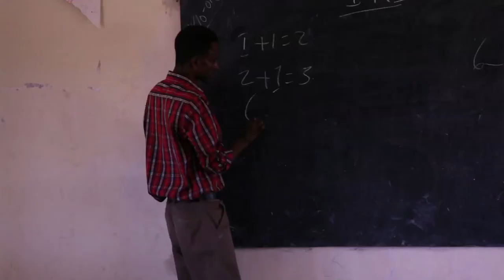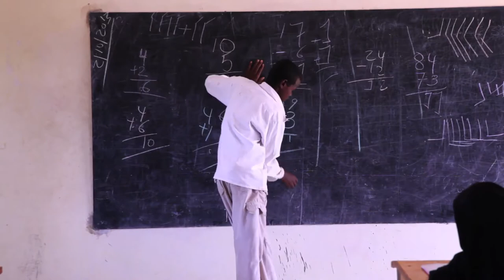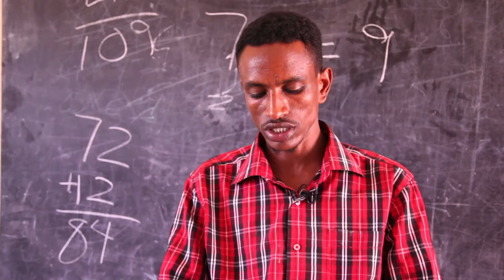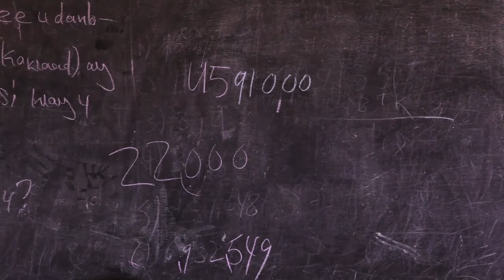UNICEF and Partners Use Technology, Flexible Curriculum for Pastoralist Education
In many areas of rural Somalia, children have no chance for a formal education as they need to spend time looking after the family animals. However a programme run by UNICEF Somalia known as Alternative Basic Education has offered flexible classes and new ways to overcome the lack of experienced teachers.